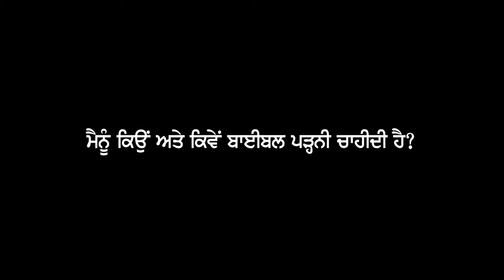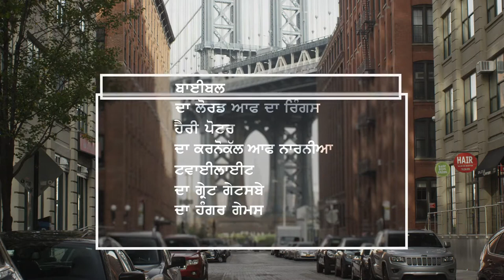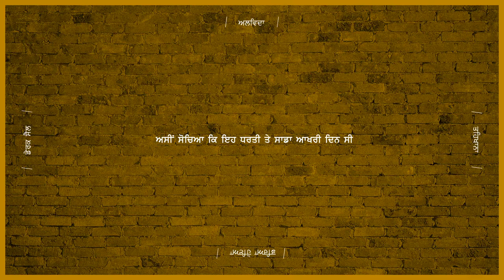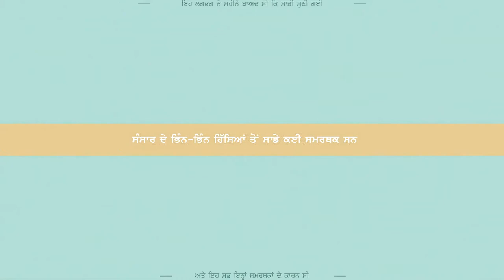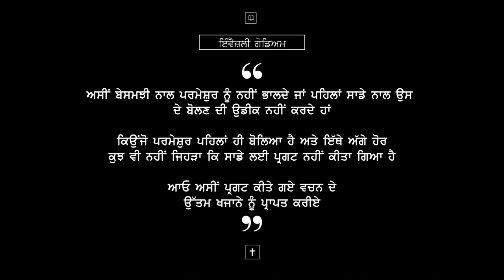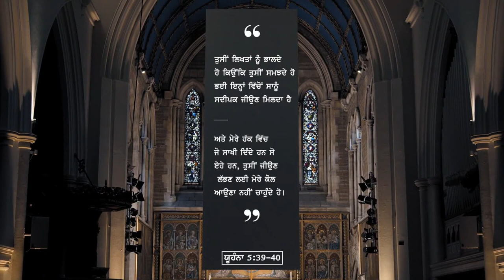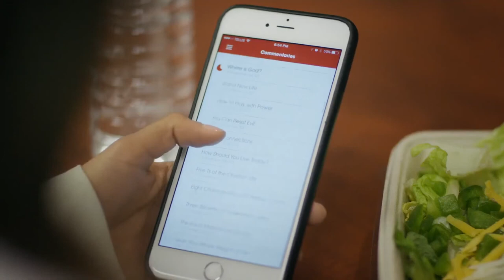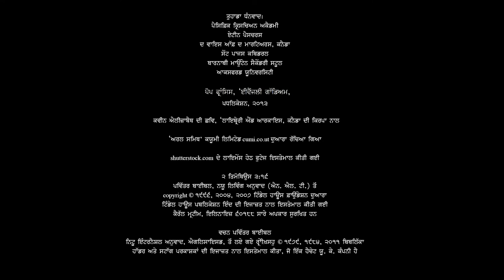4 ਮੈਨੂੰ ਬਾਈਬਲ ਨੂੰ ਕਿਉਂ ਅਤੇ ਕਿਵੇਂ ਪੜ੍ਹਨਾ ਚਾਹੀਦਾ ਹੈ Why and how should I read the Bible HPGC Stage 1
PUNJABI ALPHA COURSE